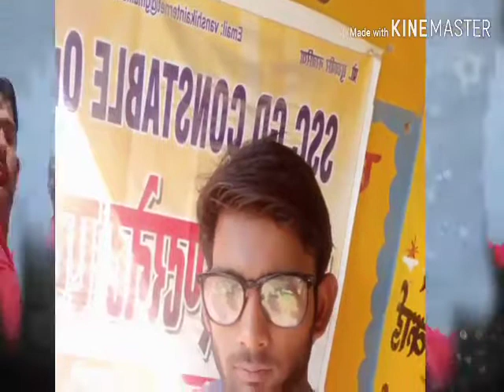Mukesh Rajput 6263953670